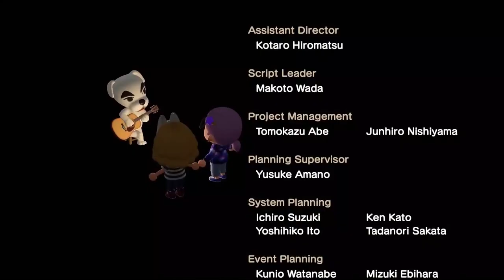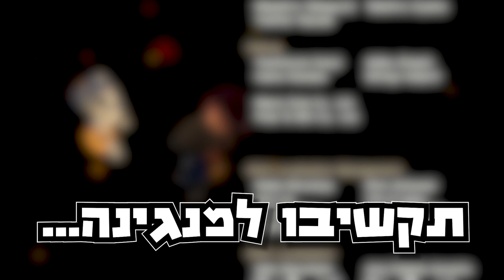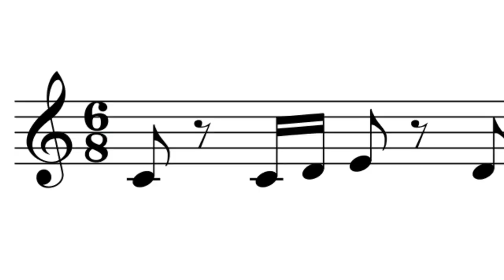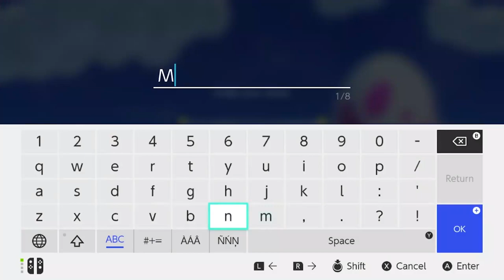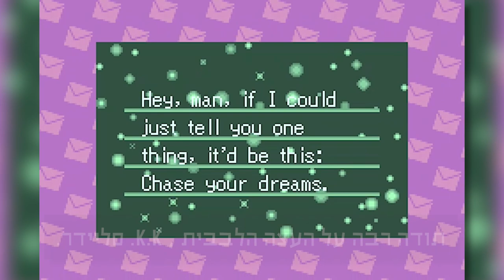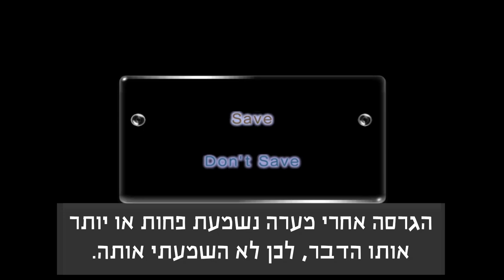מהו השיר של טוטאקה?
בסך הכל אחד ה - Easter Eggs הכי מוכרים בקרב מעריצי נינטנדו. מעריצי אנימל קרוסינג בטח יכירו את השיר.

0:00 פתיח
0:20 מהו השיר של טוטאקה?
2:53 המשחק הראשון שבו השיר הוחבא
4:00 Link's Awakening והשיר של טוטאקה
7:38 קצת לפני Animal Crossing
9:39 Animal Crossing ושאר ירקות
12:06 לסיכום...

Credits:
Nintendo
Argonaut Games
Team Shikamaru
Intelligent Systems
HAL Laboratory
Creatures Inc.
Olympus Corporation
Matt Makes Games
Arzest
GameXplain
World of Longplays
Biticular
SorachiJirachi
Bandai Namco Entertainment Inc.
GameZone
Nintendo Hall
Majora's Puppet
key ass
LuigiBlood
Goomba Plays
Chris10237
Buoysel
LongplayArchives
Tutajkk
Quote Balrog
KokiriGaming
Nookipedia
1Button
Centrixe
The Cutting Room Floor
VintaGamers Paradise
Dystify Music
RBM95
Wild Matsu
MoreSkyler774
Lena Raine
Caio2860
SuperStarGuy
סטטיק ובן אל